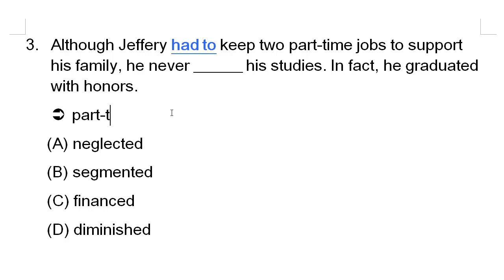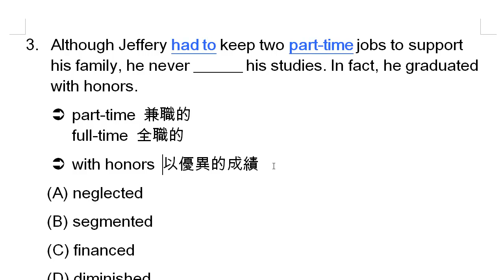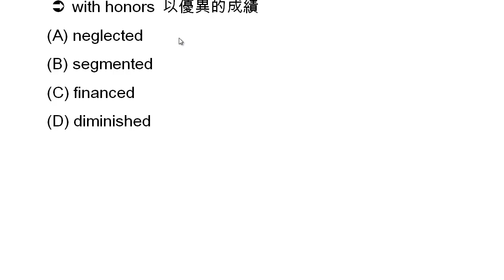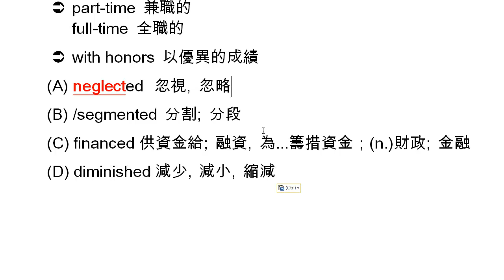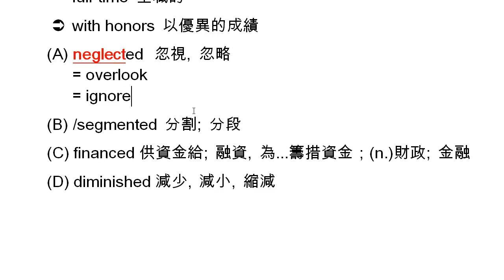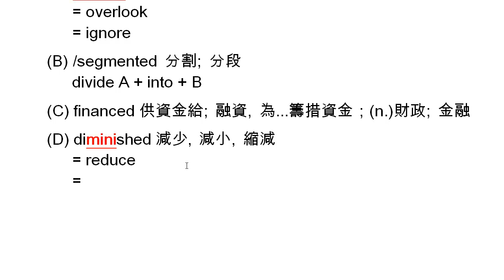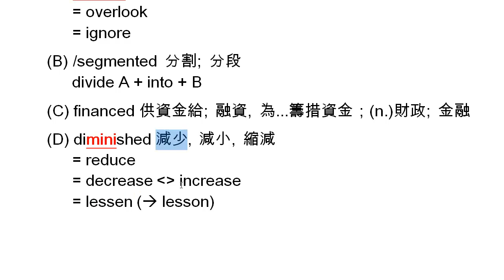96年大學學測英文字彙解析： 第3題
part-time, full-time, with honors, neglect, overlook, ignore, segment, finance, diminish, reduce, decrease, lessen